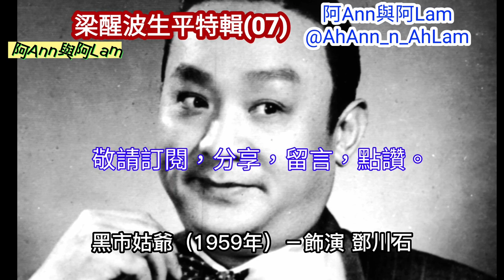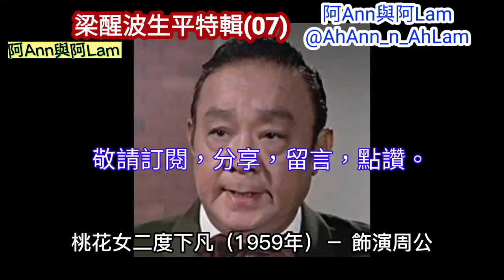[三分鐘說舊事] 梁醒波 (07) 波叔 生平事跡 演藝事業 醜生王 仙鳳鳴 雛鳳鳴 歡樂今宵 1080p cc subtitle 粵語 阿Ann與阿Lam